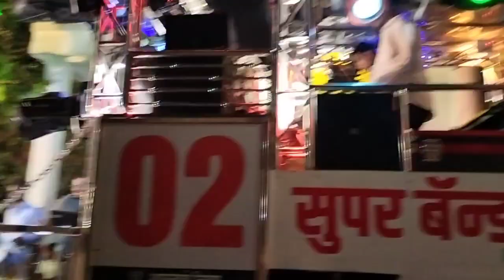JAMNER DIST, JALGAON ,MAHARASHTRA 📞 / 9371504137 राजा तु तुमना राज रे